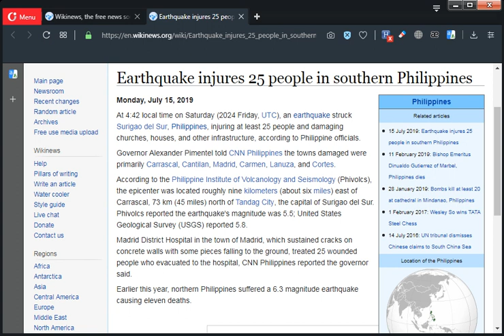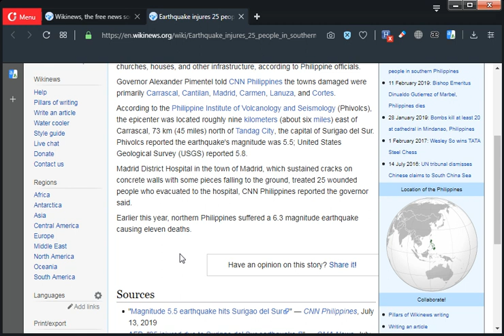Earthquake injures 25 people in southern Philippines